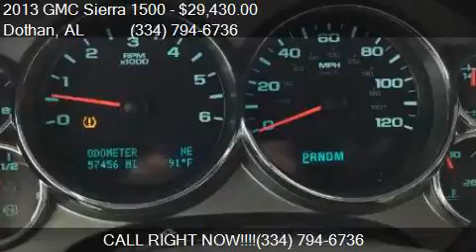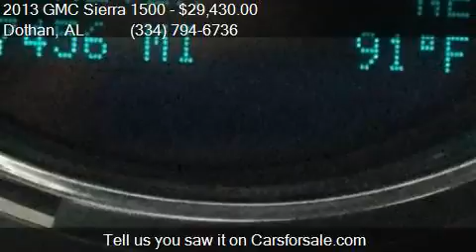2013 GMC Sierra 1500 SLE 4x4 4dr Crew Cab 5.8 ft. SB for sal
This 2013 GMC Sierra 1500 SLE 4x4 4dr Crew Cab 5.8 ft. SB is for sale in Dothan, AL 36305 at BONDY'S NISSAN.

Engine: 5.3L V8
Transmission: Automatic 6-Speed
Color: Unspecified
Mileage: 56812
Contact BONDY'S NISSAN 3693 W MAIN ST Dothan, AL 36305 to test drive this 2013 GMC Sierra 1500 SLE 4x4 4dr Crew Cab 5.8 ft. SB today.